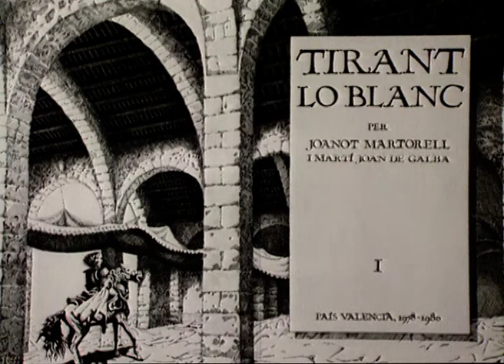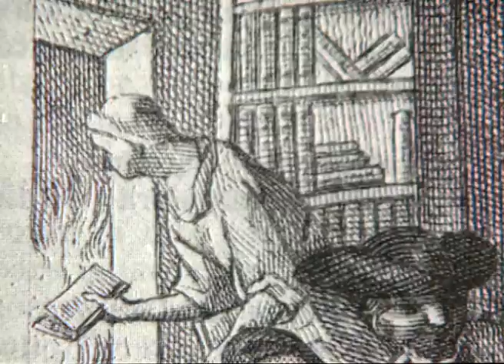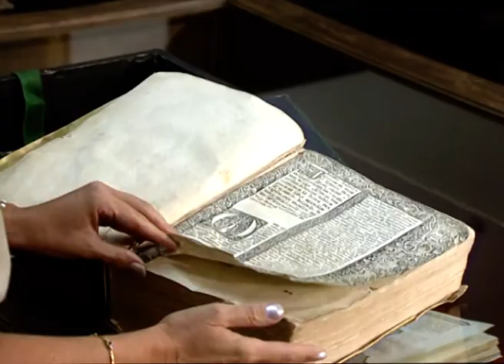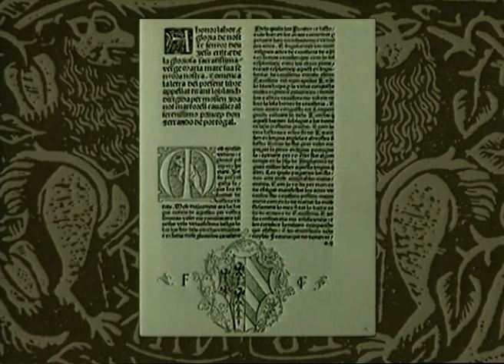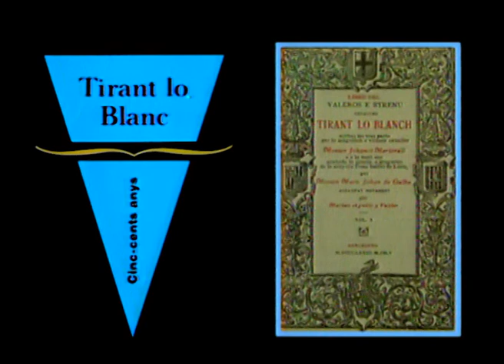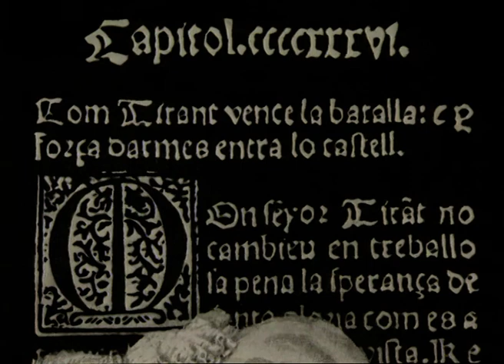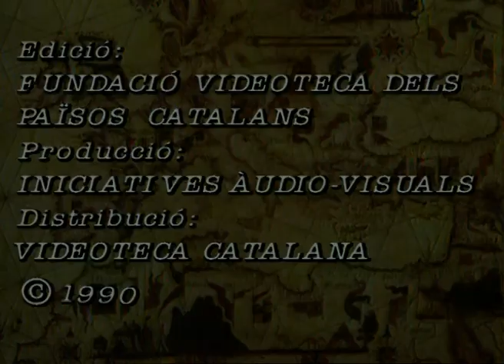JOANOT MARTORELL - "Tirant lo Blanc" - Novel·la moderna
L’any 1490 s’editava per primera vegada a València la novel•la cavalleresca “Tirant lo Blanc”. Considerada pels crítics com la primera novel•la moderna i una de les més importants de la literatura universal, cinc-cents anys després continua interessant els lectors d’arreu del món.

FITXA TÈCNICA

Direcció literària: Joan Perera i Parramon
Direcció artística: Joan Cruspinera
Guió: Joan Perera i Parramon
Realització: Josep Oller i Varela
Ambientació musical:  Andreu Rosselló
Amb intervencions de: Albert Hauf, Mari Cruz Cabeza, Mario Vargas Llosa, i Martí de Riquer
Durada: 20:53
Any: 1990